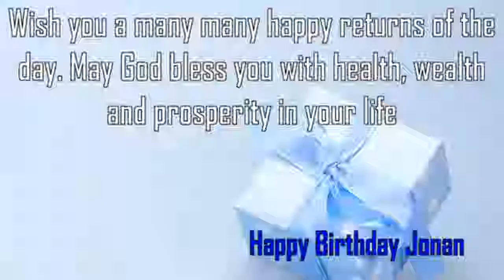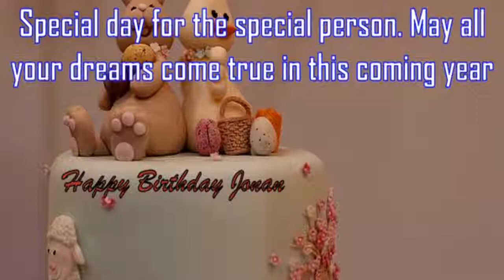Happy Birthday Jonan Image Wishes✔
Happy Birthday Jonan Images. Send Personalized happy birthday wishes to Jonan in 1 min by visiting
GreetName has thousands of image templates to choose from based on gender, age, and relationship. Pick the best image template. Enter Your Name and click 'Generate Personalized Image' button. You can share Jonan picture birthday wishes to any social network such as Facebook status, Whatsapp status, Instagram, Twitter, Google+, etc